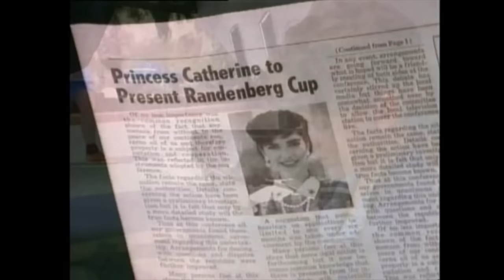Baywatching: Princess of Tides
Mitch falls in love with a princess!